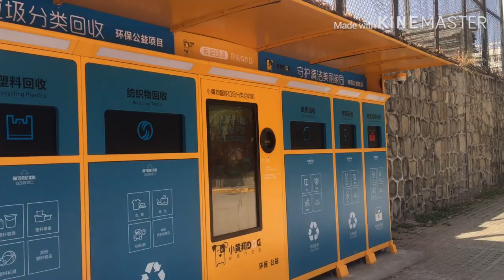Typical Vegetable Market in China || Marinade fish recipe || by Pakistani mom vlogs in China 🇨🇳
So,you're living in china,yeah?You need to buy groceries,yeah Don't want to spend a ton of money in those chinese supermarkets?You'rein luck,You can go to a faemer's market where things are brought in fresh every day.This is how we do it here in china.